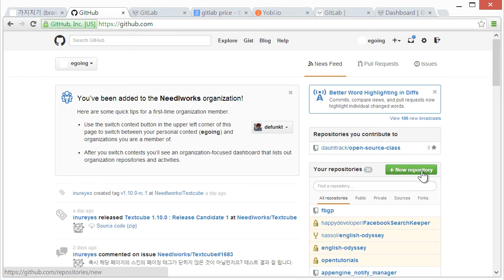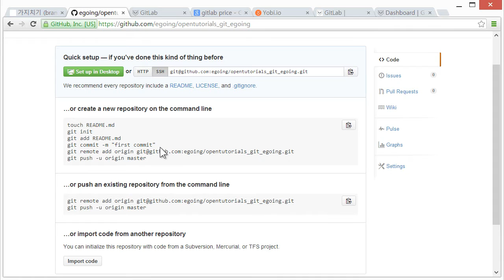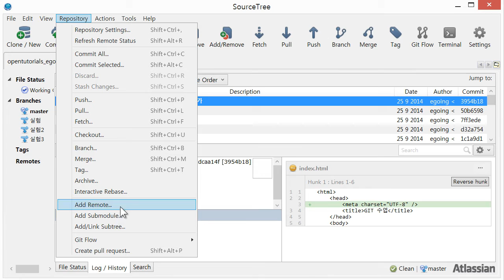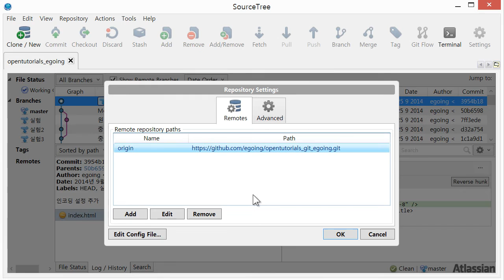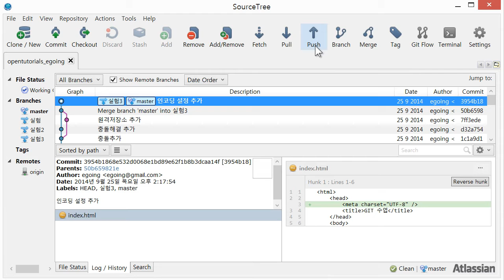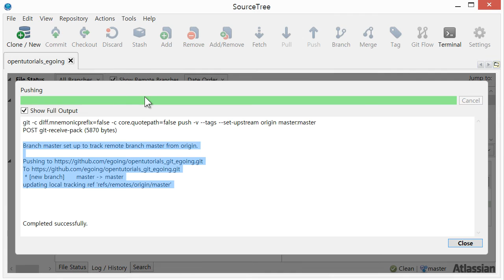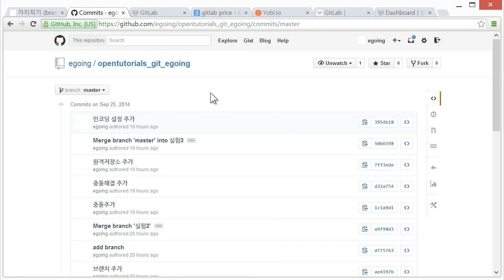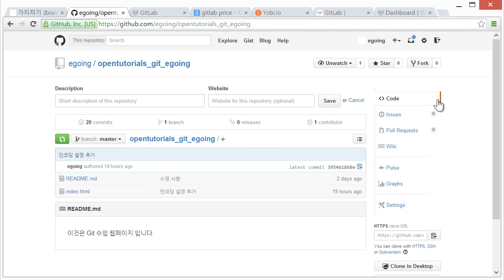Git - 원격저장소 3 : 원격 저장소 만들기